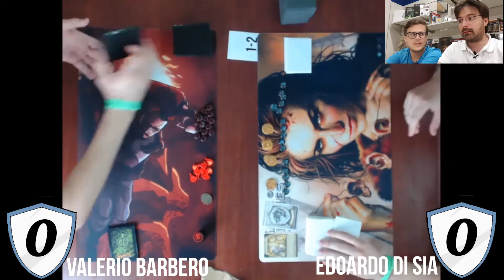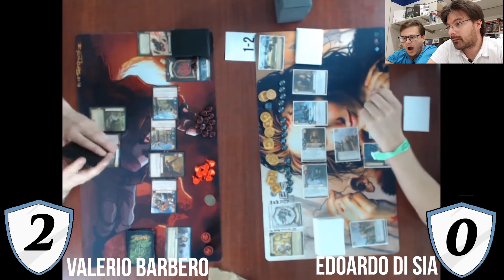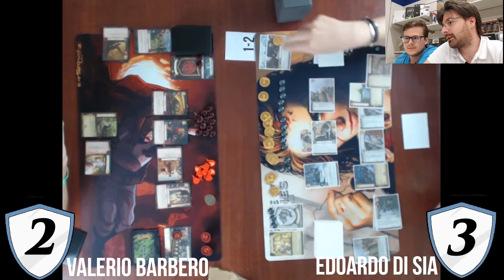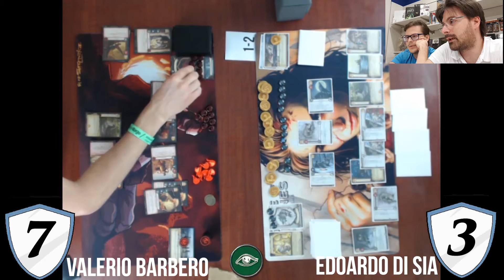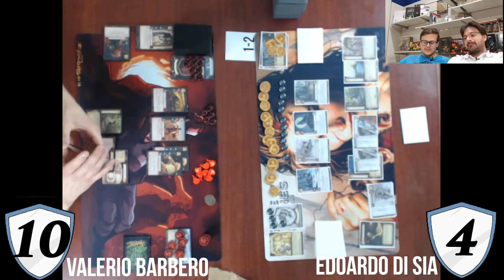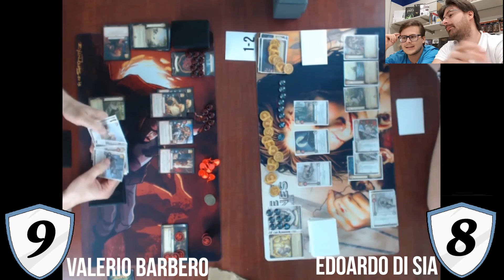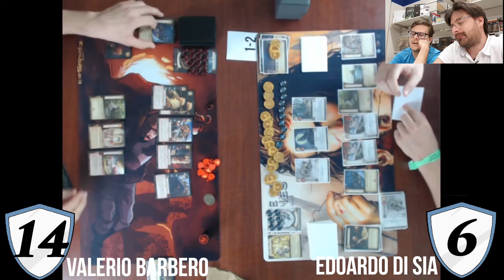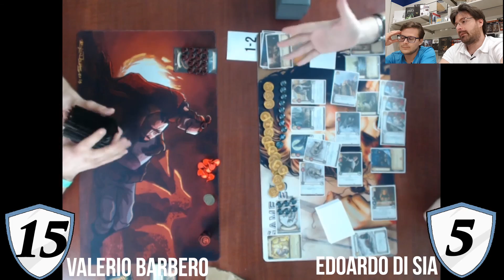Game of Thrones LCG - TOP 16 Late Summer Feast - Regional Pinerolo - Robe da Elfi 22 Luglio 2018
Trono di Spade LCG - TOP 16 Del Regional di Robe da Elfi Pinerolo del 22 Luglio 2018

Valerio Barbero con Targaryen Signore del Guado VS Edoardo De Sia con Stark Le Guerre che Verranno

Al commento: Massimo Lizzori e Andrea Nomellini

Si ringrazia: Robe da Elfi